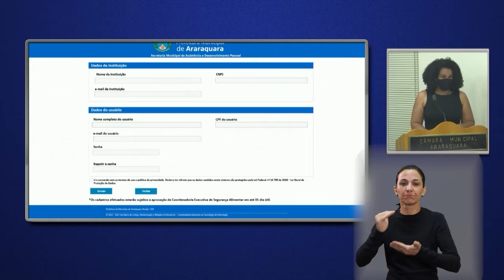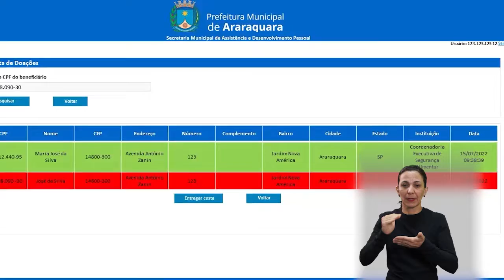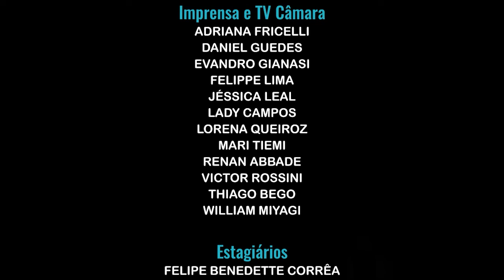Jornal Acontece - Plataforma Juntos Contra a Fome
Câmara aprovou o projeto que cria a plataforma “Juntos Contra a Fome” durante a sessão extraordinária. Confira!